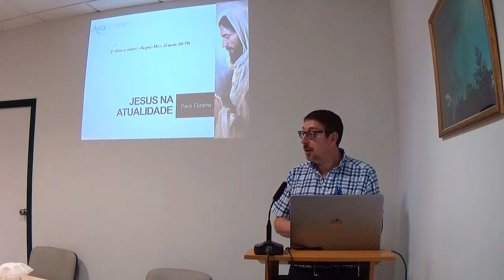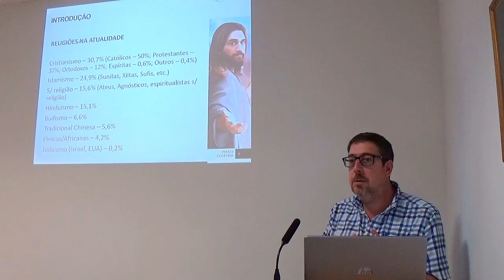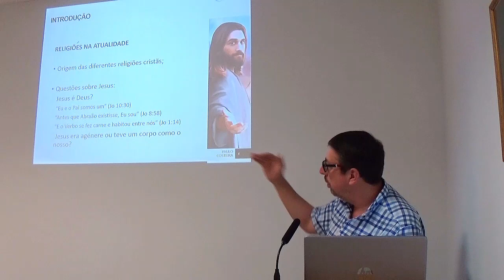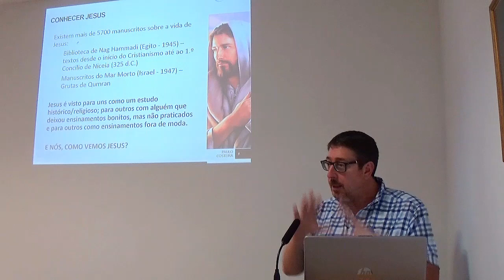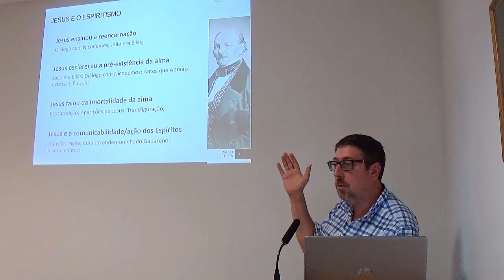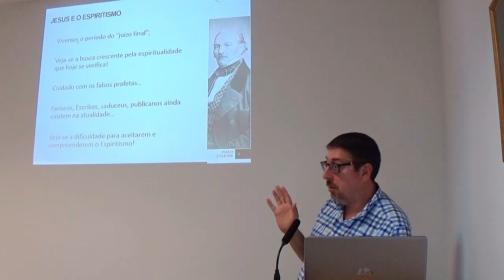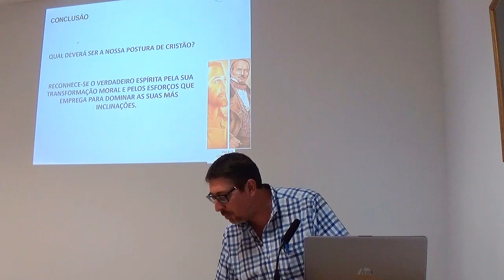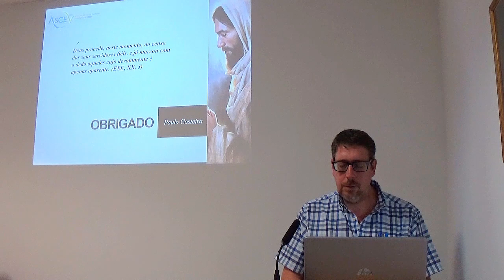Jesus na actualidade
Palestrante (convidado): Paulo Costeira Silva (ASCEV)
30 de Agosto 2024
Leça da Palmeira, Matosinhos